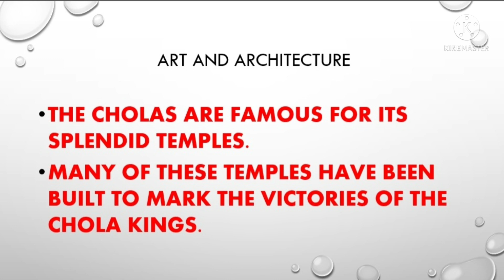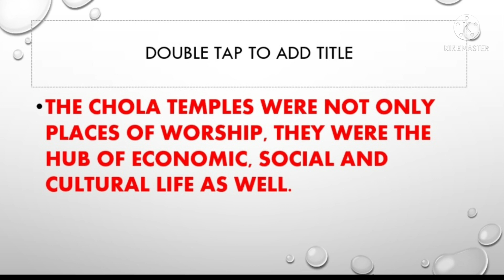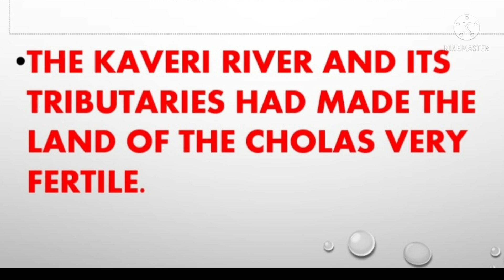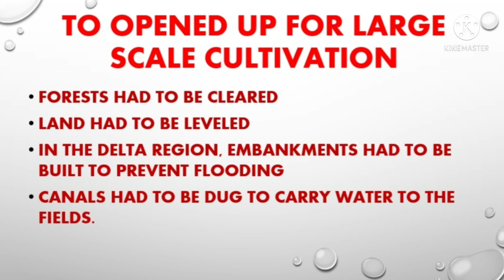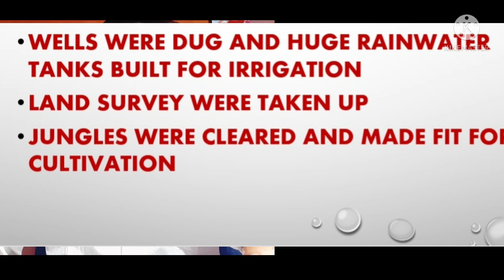Class 7 History Chola Art and Architecture